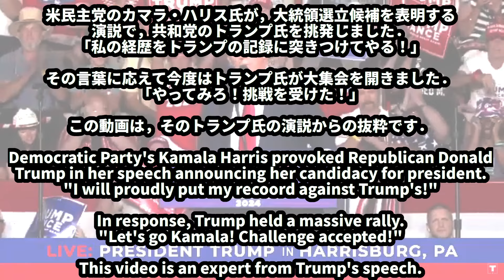【日英字幕】カマラの挑戦を受けた！トランプ米共和党大統領候補 カマラ・ハリス氏応戦！ペンシルヴァニア州ハリスバーグ 2024年７月24日 SongCat Hiro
【日英字幕】カマラ・ハリス氏 米民主党大統領候補 初遊説 ウィスコンシン州ミルウォーキー 2024年７月23日 SongCat Hiro
【日英字幕】「移民は全員毒蛇だ！」トランプ大統領時スピーチ トランプ節全開！
私，歌猫ヒロが一字一句聞き取り，日本語字幕をつけてみました。
◆米民主党のカマラ・ハリス氏が，大統領選立候補を表明する演説で，共和党のトランプ氏を挑発しました。
「私の経歴をトランプに突きつけてやる！」
◆その言葉に応えて今度はトランプ氏が大集会を開きました．
「やってみろ！挑戦を受けた！」
◆この動画は，そのトランプ氏の演説からの抜粋です．
- Democratic Party's Kamala Harris provoked Republican Donald Trump in her speech announcing her candidacy for president. "I will proudly put my recoord against Trump's any dauy of the week."
- In response, Trump held a massive rally. "Let's go Kamala! Challenge accepted!"
- This video is an expert from Trump's speech.